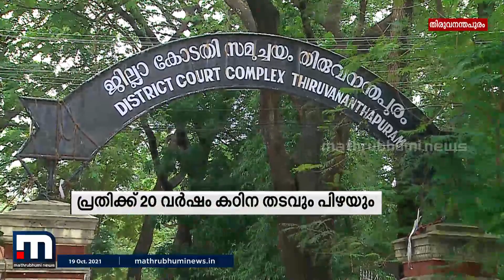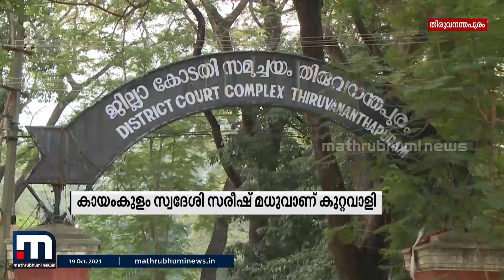വിവാഹ വാഗ്ദാനം നല്‍കി പീഡിപ്പിച്ച യുവാവിന് 20 വര്‍ഷം കഠിന തടവും പിഴയും | Mathrubhumi News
യുവതിയെ വിവാഹ വാഗ്ദാനം നല്‍കി പീഡിപ്പിച്ച യുവാവിന് 20 വര്‍ഷം കഠിന തടവും പിഴയും ശിക്ഷ. കായംകുളം ആറാട്ടുപുഴ സ്വദേശി സരീഷ് മധുവിനെയാണ് ശിക്ഷിച്ചത്.

Happy viewing!